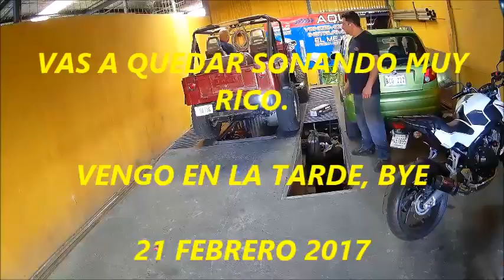TIGRE A MUFLAS